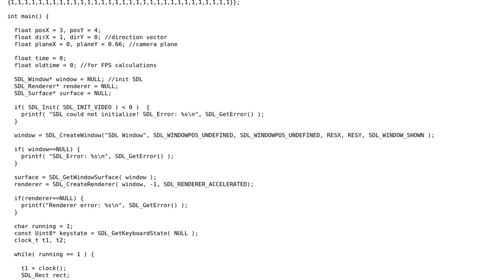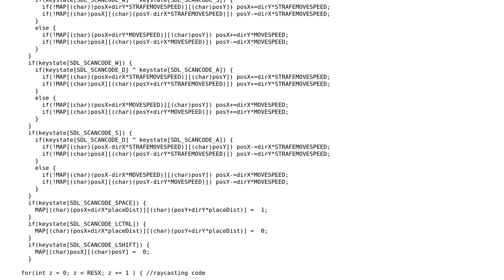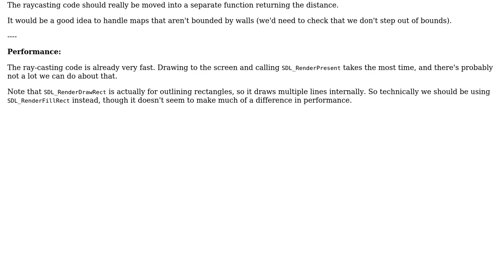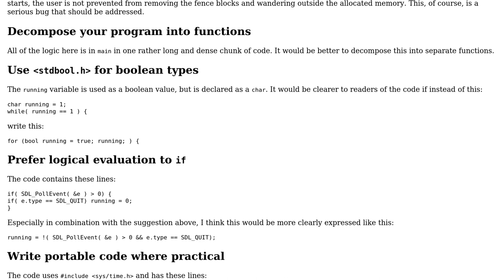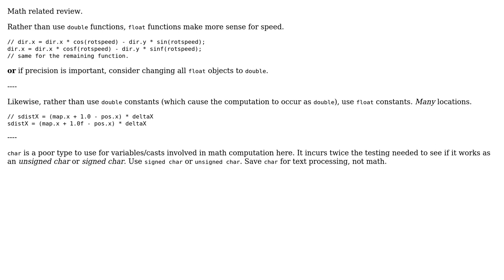Code Review: Optimizing a raycaster (3 Solutions!!)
Code Review: Optimizing a raycaster

With thanks & praise to God, and with thanks to the many people who have made this project possible! | Content (except music & images) licensed under CC BY-SA | Music | Images & others | With thanks to user user673679 user Russell356 user Jamal user Edward user chux - Reinstate Monica and the Stack Exchange Network Trademarks are property of their respective owners. You are responsible for your own actions.